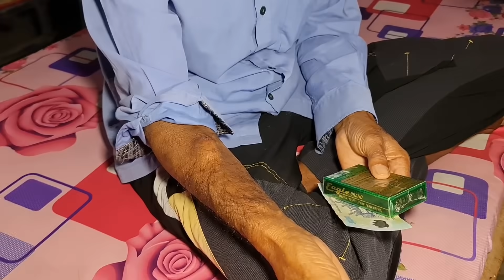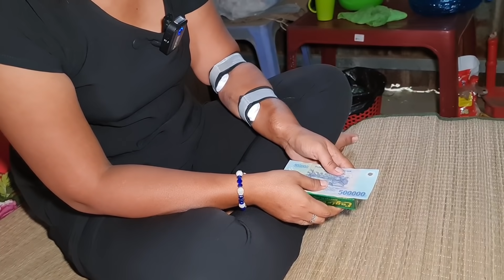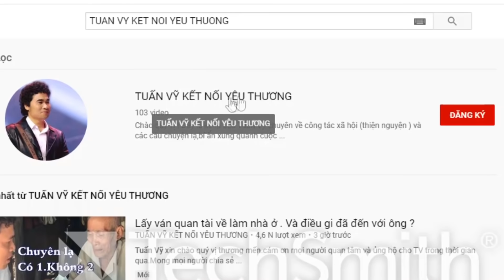Quả thật không biết nói gì khi mỗi người một hoàn cảnh .